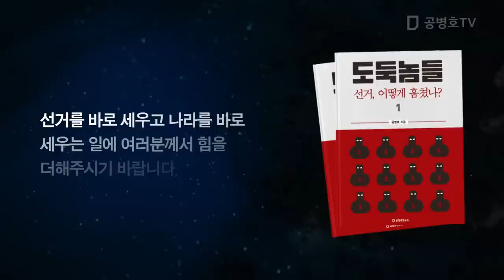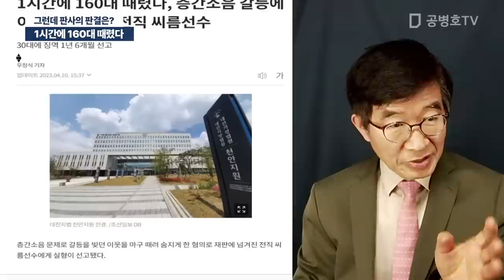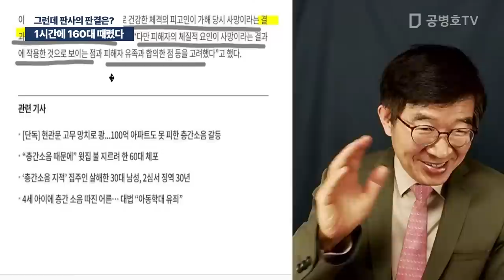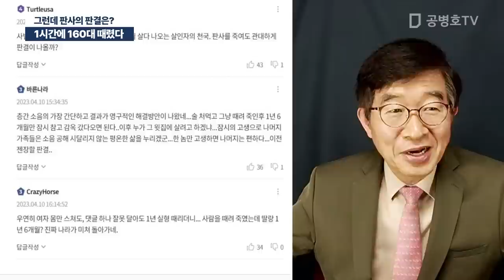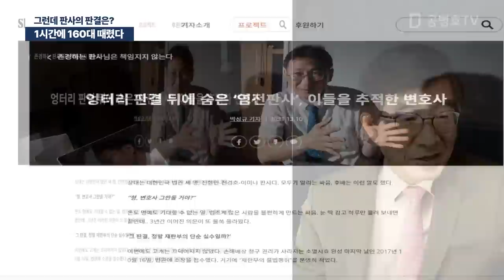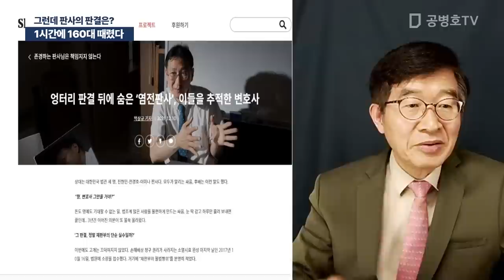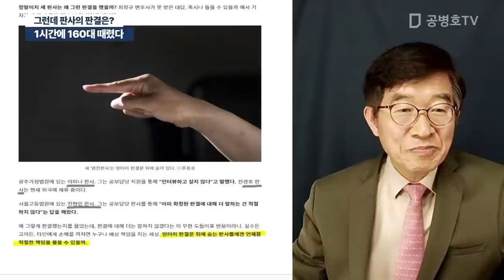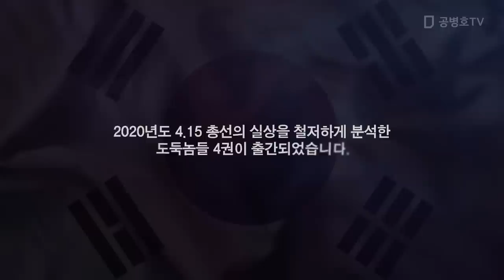1시간에 160대 때렸다 / 그런데 판사의 판결은? [공병호TV]